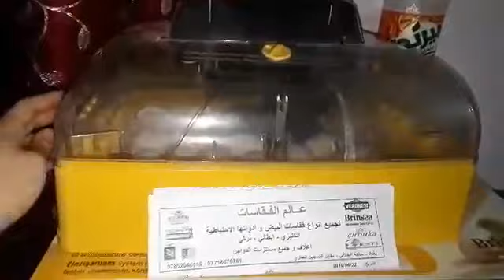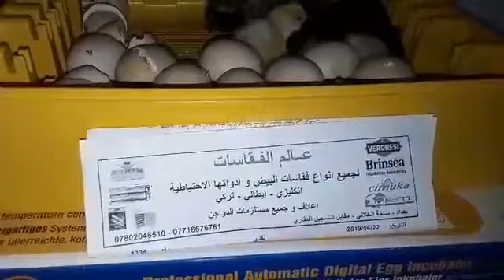فقاسة برنسي ٢٨ بيضة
لمحافظة النجف الاشرف حصة من

هواة دجاج الزينة واستخدام فقاسات برنسي بنجاح مع التشغيل الصحيح والاعتناء بكل تفاصيل التفقيس

برنسي زينة_وخزينة مع